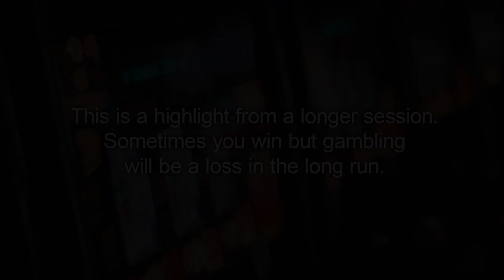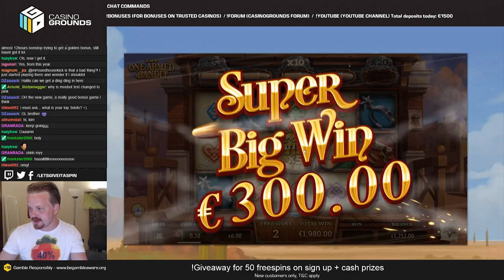One Armed Bandit BIG WIN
🎈Get 50 freespins ON TOP of the normal welcome offer through this special giveaway (only available until 24th of July 2019)

I tried out the new game from Yggdrasil and I have to say, well done! I can definitely feel the potential in this one which I have been missing from Yggdrasil games ever since Cazino Zeppelin. It's too early to tell if I just got a one hit wonder this time but I will definitely give it some more spins and see where it leads to.

The way you get the free spins in this game is quite interesting, as you have to hit the scatters on all reels but you also get an extra chance per scatter dropped. If you were to get a scatter on the same reel as before, it turns into a 5x wild which applies to the bonus game as well. Here's where it gets interesting. Combined with the base 5x, 10x or even 20x in the bonus it could have great potential.

1. Don't think of gambling as a way to make money.

2. Only gamble with money you can afford to lose.

3. Set a money limit in advance.

4. NEVER chase losses.

5. Take frequent breaks.

❗ For casino links:
18+ ( you won’t be able to sign up if not) T&C's Apply, New Customers Only, Gamble Responsibly,